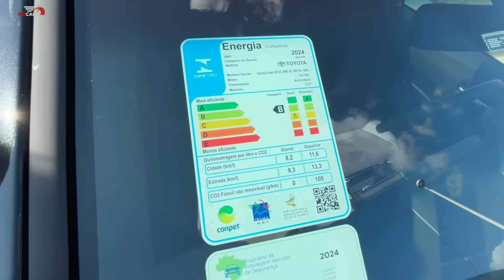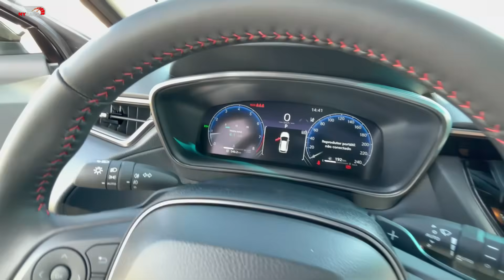COROLLA CROSS GR SPORT 2025 vs HR-V TOURING 2025 - Mesmo Preço! Mas qual é o melhor SUV?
Nesse comparativo vou mostrar quais as diferenças entre o Novo Toyota Corolla Cross GR-S 2025 e o Novo Honda HR-V Touring 2025. Dois SUV que vendem muito no mercado brasileiro e tem basicamente o mesmo preço. Mas o que realmente muda nesse duelo entre japoneses? Qual a melhor opção?
Assistam esse super comparativo que conto tudo para vocês.

Concessionária HONDA PRIXX
Gestor de vendas: Dalton

Concessionária TOYOTA BARIGUI
Gestor de vendas: Igor

Ajudem a manter esse canal ativo com avaliações, reviews, dicas constantes e bastantes informações.